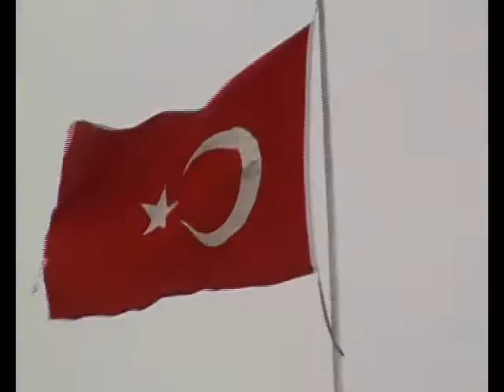Avanos'un Simgelerinden Dev Bayrak Fırtınadan Etkilendi